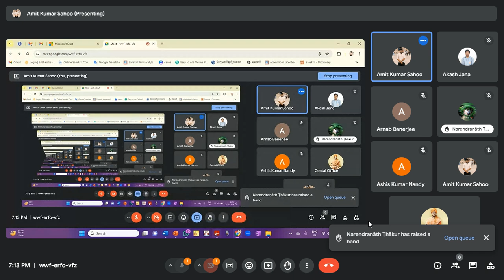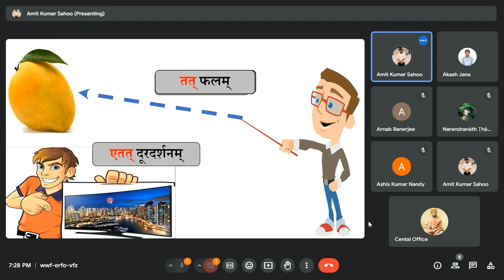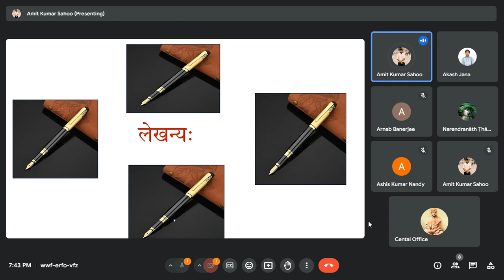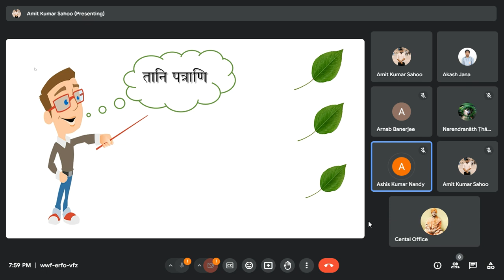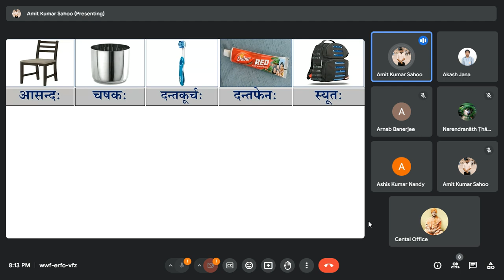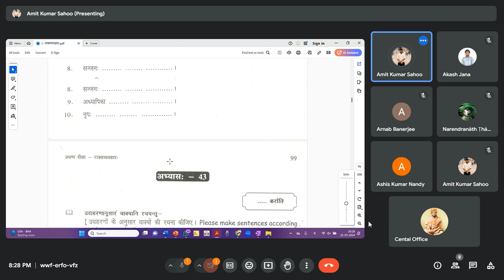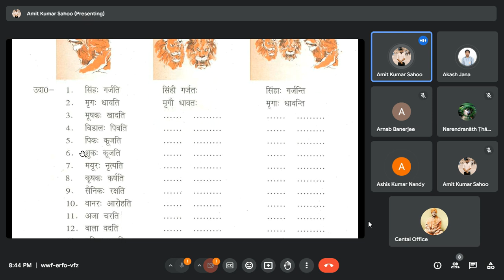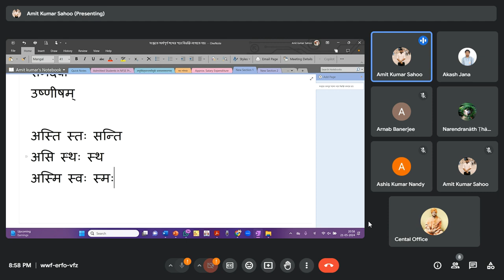Intermediate Sanskrit (2024 05 21)